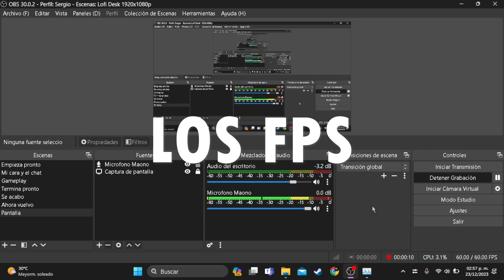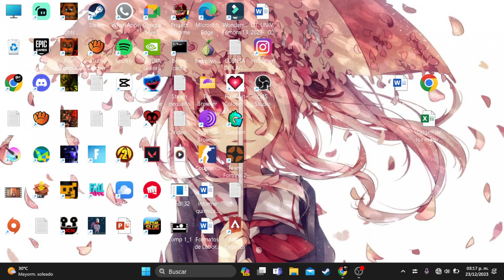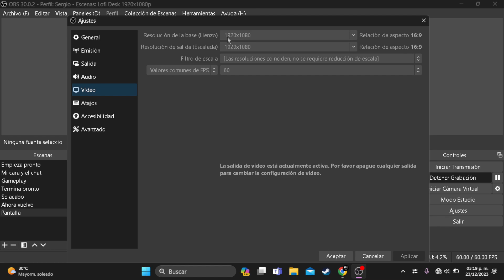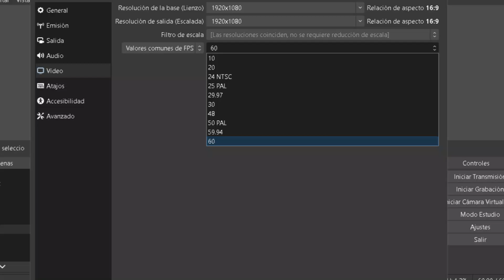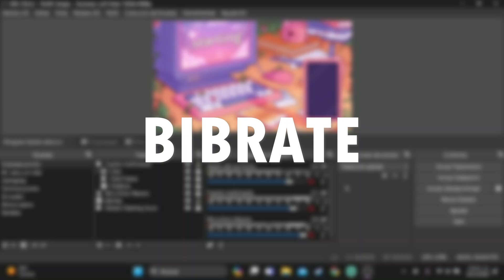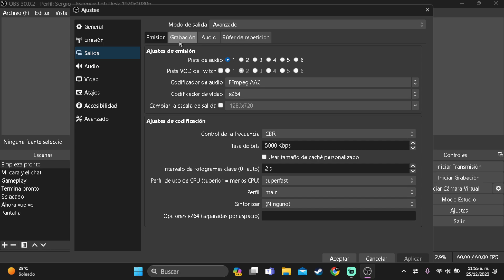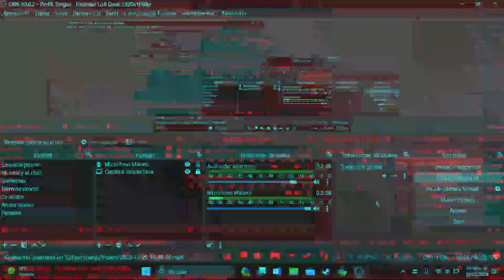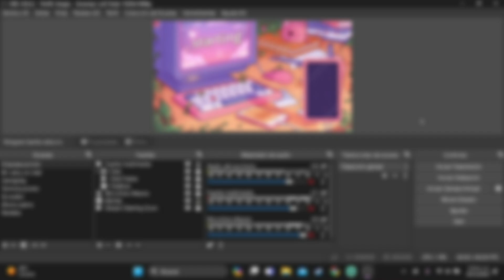Como CONFIGURAR OBS Studio para tener una buena CALIDAD y FPS ESTABLES | RIDGY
Hola amigos, sean bienvenidos a un nuevo video. El día de hoy les explicaré algunas cositas que deben tener en cuenta a la hora de grabar o hacer stream en las plataformas. Son 3 cosas importantes y hablaré acerca de las calidades, los fps y el bitrate.

También les quiero desear una Feliz Navidad. Espero que se la pasen bien junto a sus familias. 🎄

0:00 Intro

0:34 Calidades

4:22 Fotogramas por segundo (Fps)

6:55 Bibrate

10:21 Despedida

11:36 Outro